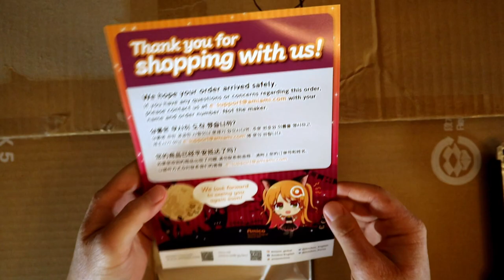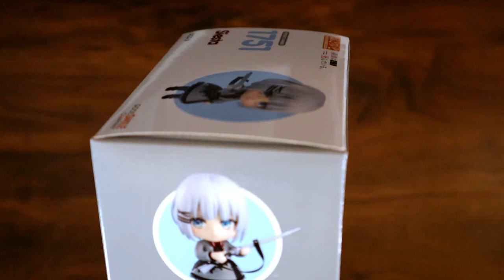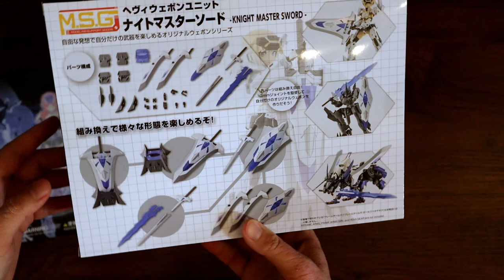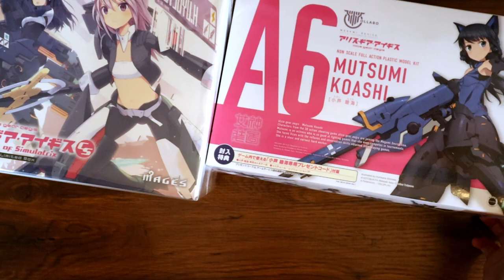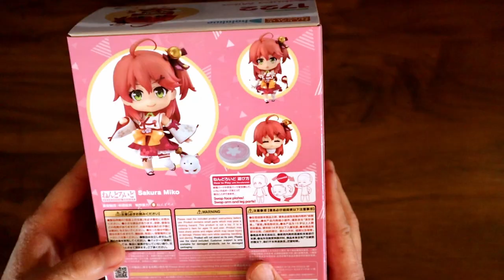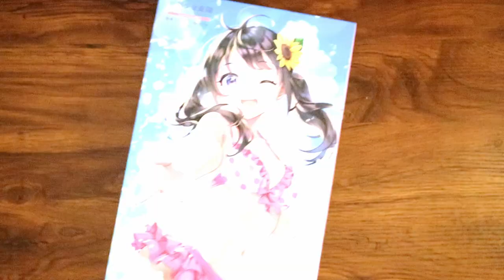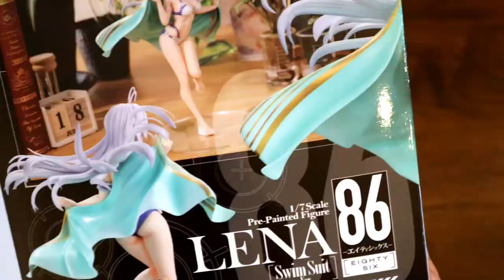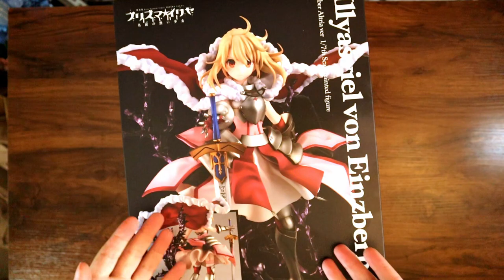THICC Anime Summer Ain't Over! (Apparently!) [Anime Figure Haul | September Releases]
THICC Ryza is a highlight, but this haul is full of several amazing figures as always! And a big splash of vtuber figures too (dammit Fuyu!)

Welcome to BAD ANIME DECISIONS with Anya & Fuyu (a.k.a. BAD-AF), where your time and money is more valuable than ours. We talk about otaku products like gunpla, light novels, and anime figures to help you make good (bad?) decisions. And remember, anime was a mistake.

Community/Chat Rules:
1.  Absolutely no transphobia/racism/etc or anything that harms marginalized groups.
2. Anya is a woman. No misgendering.
3.  No referencing figures of hate, not even in your usernames.
4.  Don’t self-promote your own channel unless I specifically ask.
5.  Don’t bring up other Vtubers unless I bring them up first or ask about them.
6.  Don’t spam.
7.  No backseat gaming/arting/building unless I ask for it.

Music from DOVA Syndrome, Youtube Audio, Stream Beats